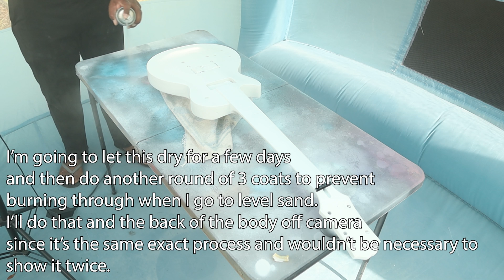Epiphone MKH Origins 7 Refinish | Recreating Matt Heafy's Rare Signature Guitar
Thanks for checking out my refinish of this Epiphone MKH Origins 7. In this video I continue the process of turning my Epiphone MKH Origins 7 into an Epiphone MKH Snofall 7. I applied the first 3 layers of clear coat to the body using SprayMax's 2K. I won't be filming the 2 round of clear or the back of the body as it's the same exact process and doesn't seem necessary to film it twice, in my opinion.

In part 4, I will be doing the final level sanding as well as the buffing and polishing. I'll also be applying the headstock decals and doing the final layers of clear so stayed tuned for that. You definitely won't want to miss it.